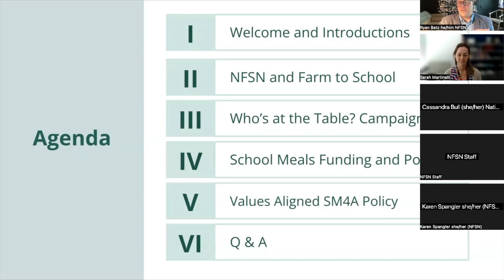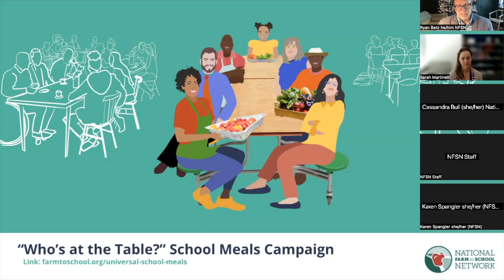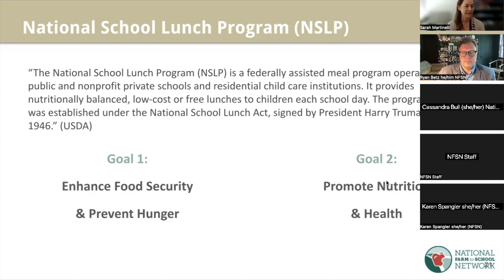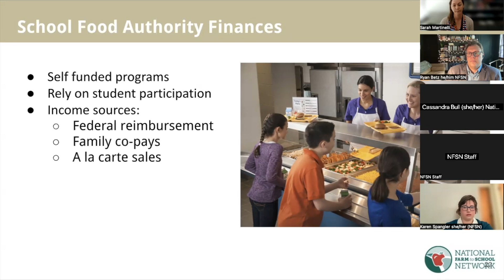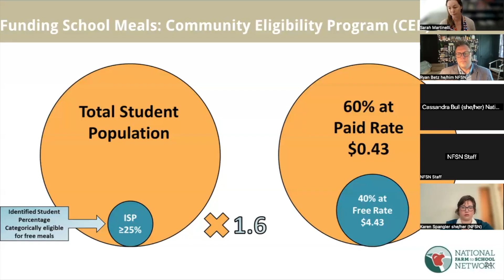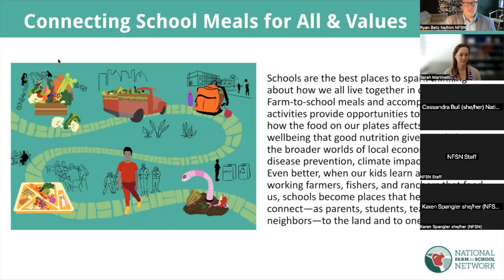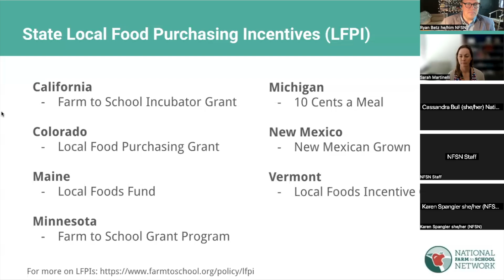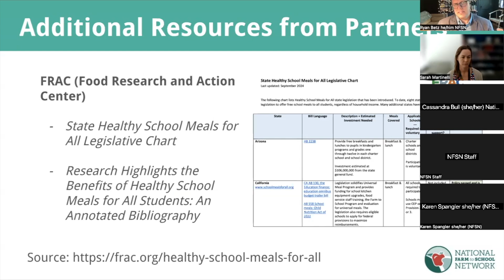Transforming School Meals: How School Meals for All Policies Can Drive Food System Change [WEBINAR]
Since the ending of pandemic-era federal waivers that provided universal school meals, a movement is growing among the states and at the federal level towards supporting School Meals for All (SM4A) policies. However, school meals must be viewed as part of a broader system that not only feeds children but also ensures that everyone along the farm-to-table journey benefits. As part of National Farm to School Network’s Who’s At the Table? School Meals Campaign, we invite policymakers and other leaders to learn how SM4A can drive economic and community food system transformation.

The COVID-19 pandemic taught us that universal school meals are essential—allowing professionals to focus on nourishing students without the burden of verifying each student's eligibility for free or reduced-price meals. The return to the pre-pandemic system, which only provides free or reduced-price meals to income-eligible students, is restrictive and fails to reach all those in need. Additionally, the pandemic underscored the need for a more resilient local food supply that promotes racial and social equity.

Strengthening the value chain in local and regional food systems helps address root causes of food insecurity by improving local economies, farmers’ take-home income, opportunities for scratch cooking in schools, and more. Farm to school is a key strategy in this effort.

In this webinar, Sarah Martinelli from the College of Health Solutions at Arizona State University and Ryan Betz from National Farm to School Network discussed the context of school meals funding and its relationship with state and federal policy; the current SM4A policy landscape; and how integrating values-aligned, farm to school initiatives with SM4A policies can drive food system transformation.